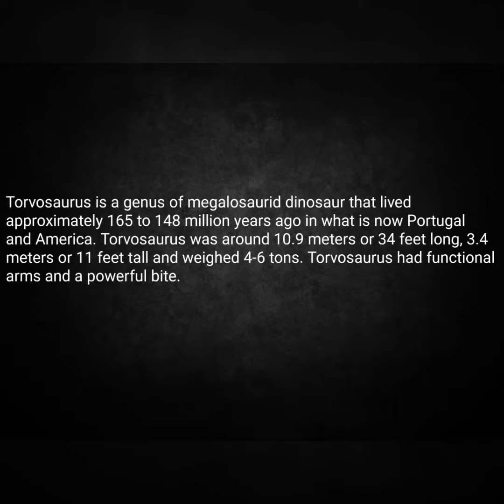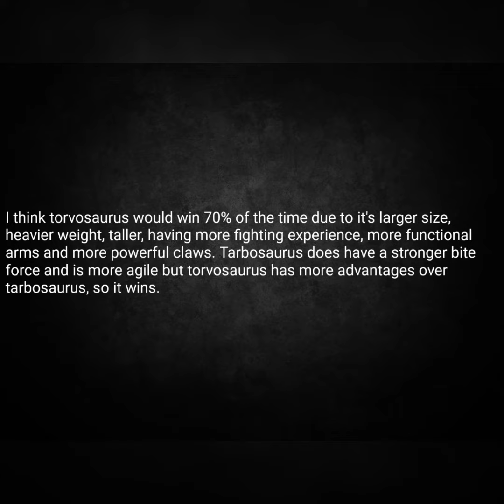Tarbosaurus Bataar Vs Torvosaurus Tanneri, Who Is The Stronger Carnivorous Dinosaur?